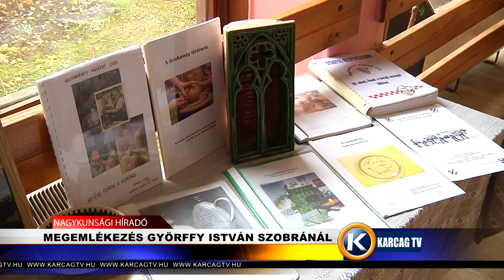Nagykunsági Híradó 20191022